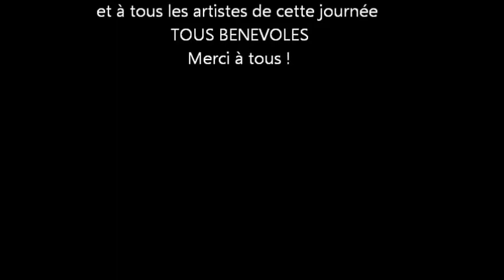Fête de la culture celte 17 11 2013 2è partie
Fête bilingue de la culture Celte à la salle municipale de Plougasnou le 17 novembre 2013